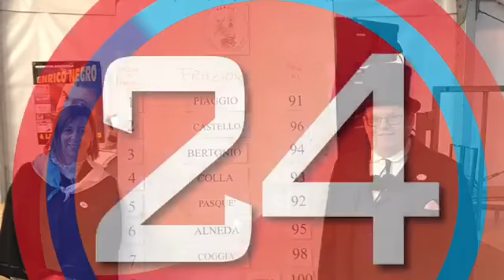Palio Asini Varzo 2017 apertura benedizione estrazione